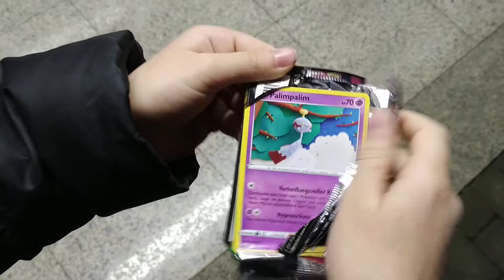Pikachu-VMAX ... !!! ...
... aus einem Booster-Pack der Serie "Pokémon - Schwert und Schild - Farbenschock" gezogen, dieses Mal im Tante-Emma-Laden in der Nachbarschaft gekauft!!!